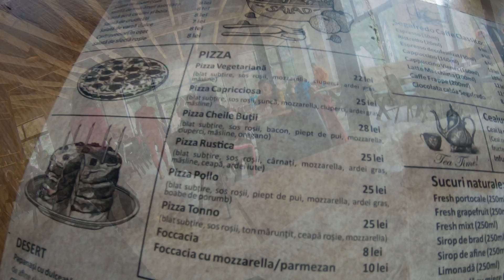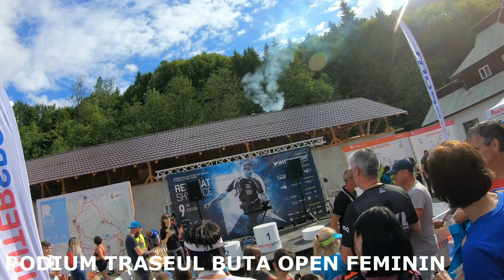RETEZAT SKY RACE 2021 - Am alergat 23 km Fara Antrenament - Chin, Crampe, Zapada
ECHIPAMENT FOLOSIT:
Lansete Goldshark Feeder 3.60m 100-120g
Suport lansete Mostiro Feeder Super Guard DLX
Mulinete Trabucco Kronos SFX 6000
Fir Principal monofilament JAXON MONOLITH CARP 0.25mm 13kg 300m
Fir Forfac 0.10mm, Textil - Lungime 7, 8 cm.
CARLIGE Jaxon Sumato Chinu cu ochet negru
Method Feeder 40 grame
SPRIJINĂ canalul meu aici pentru clipuri viitoare:
➥Sunt doar un om căruia îi place să meargă la pescuit și să filmeze și pentru cei de acasă.